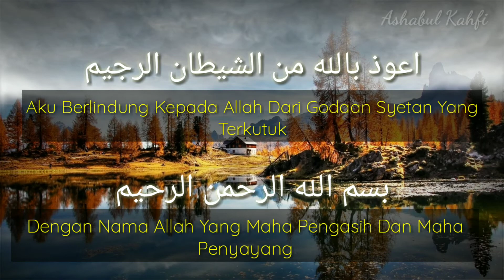audzubillahiminasyaitonirojim bismillahirohmanirohim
Putar dan bacakan ta'awuz ini agar kita di pelihara dari gangguan syetan dan di jauhkan dari segala mara bahaya.amin ya Rabb al 'alamin.